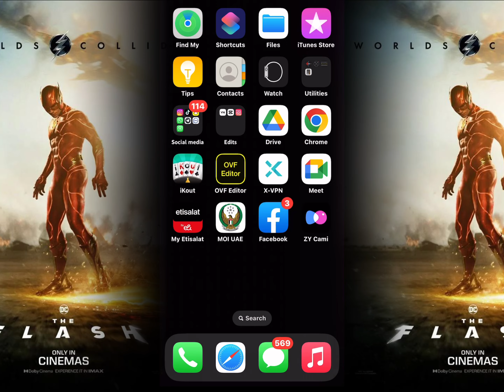How To Download THE FLASH for FREE